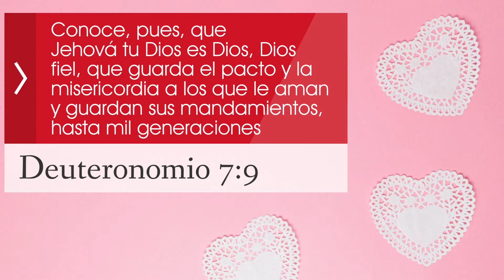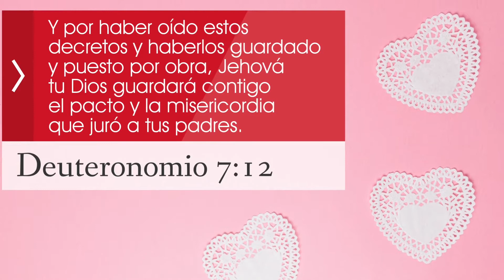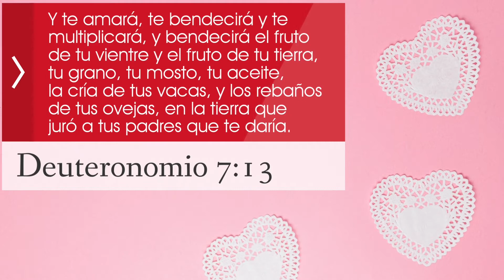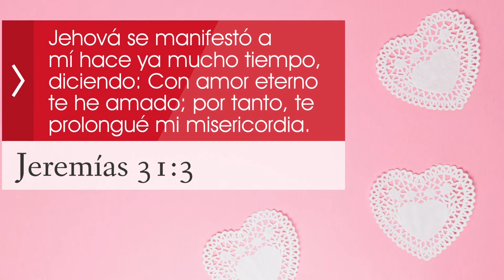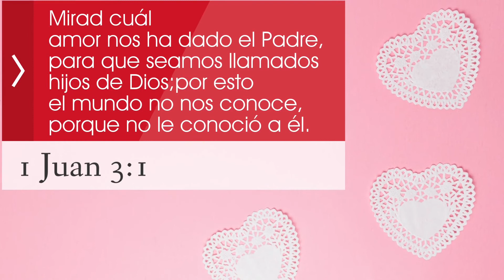Palabras de ánimo-Ama a Dios